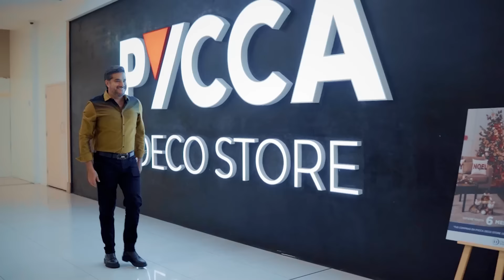Pycca | Colección Celebración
¡Celebremos juntos la llegada de la Navidad!

¿Qué mejor que hacerlo que con la colección Celebración que Pycca trae este 2023? Me vine al Pycca Deco Store del San Marino para mostrarte mis favoritos y llenar tu hogar de la magia y elegancia del dorado y plateado, tonos que predominan en esta colección.

Que esta temporada sea para ti de DeseosHechosNavidad

Con tu 💳Club Pycca puedes diferir hasta en 36 cuotas tus compras o con tu tarjeta de crédito favorita recibe meses sin intereses.

Acércate a cualquier Pycca a nivel nacional o compra también